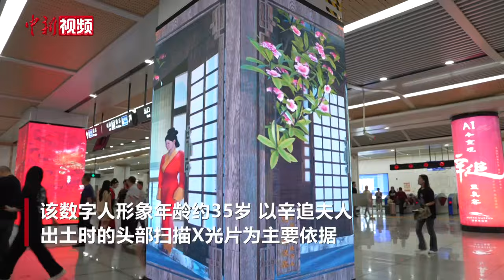“辛追夫人3D数字人”动态形式首次亮相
5月20日，湖南长沙。由湖南博物院发布的“辛追夫人3D数字人”首次以动态形式亮相长沙地铁文昌阁站立柱电子屏。该数字人形象年龄约35岁，以20世纪70年代马王堆汉墓辛追夫人出土时的头部扫描X光片为主要依据，服饰妆造、体型体态等根据史料记载和出土文物复原。作为全球首个基于2000年前保存完好的湿尸而打造的虚拟数字人，“辛追夫人3D数字人”通过逼真的动态情境，让地铁站的乘客们体验沉浸式互动。

据悉，可交互版“辛追夫人”AI智能体预计2024年下半年推出，具备文物讲解和实时对话功能，能带观众“穿越”千年，聊汉室纷纭。